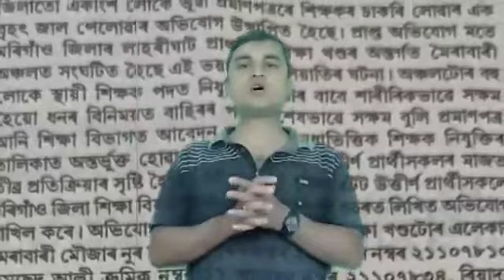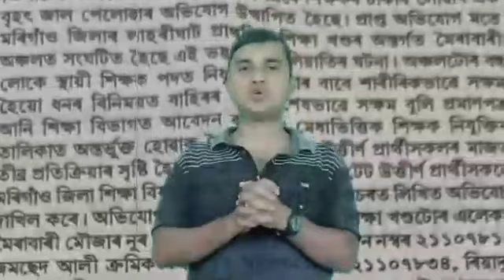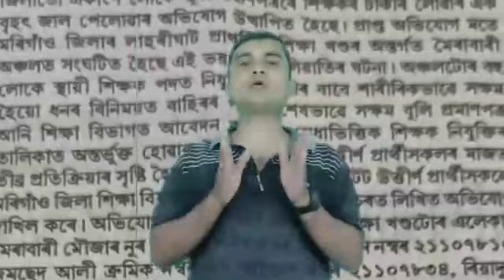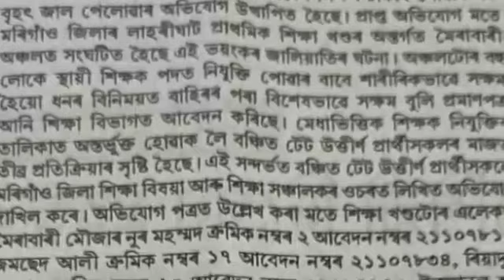venture School news#TET ৰmerit list নাম আছে বুয়া প্রমাণপত্র